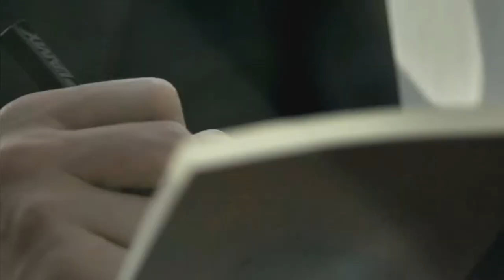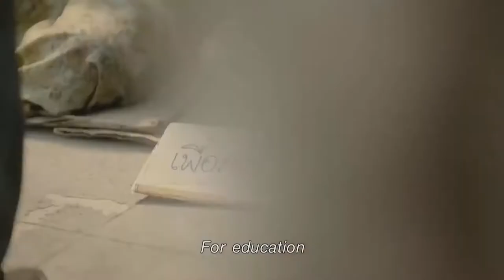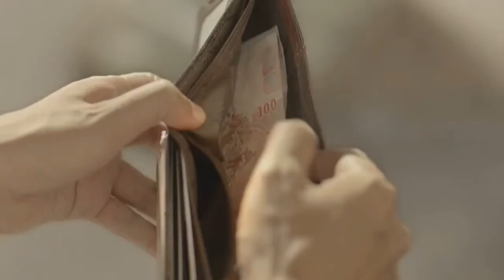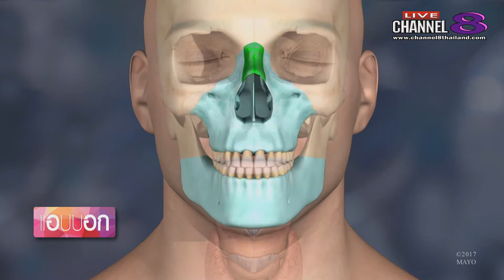ช่อง 8 ทีวีพูดได้ รายการ แอบบอก 01-03-60 เบรก 1